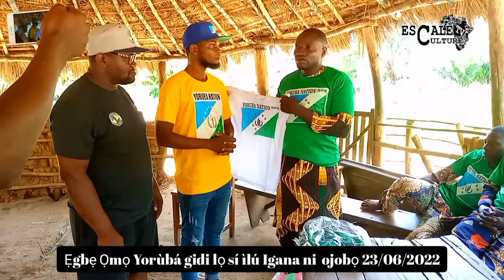Yoruba Nation in Benin Republic